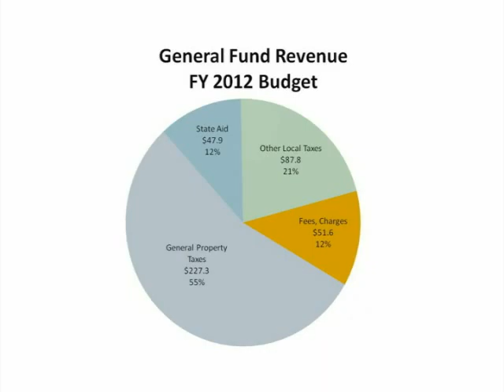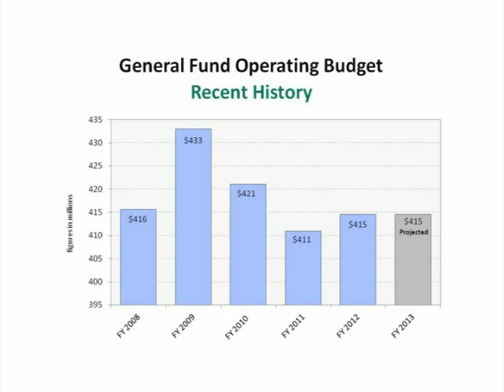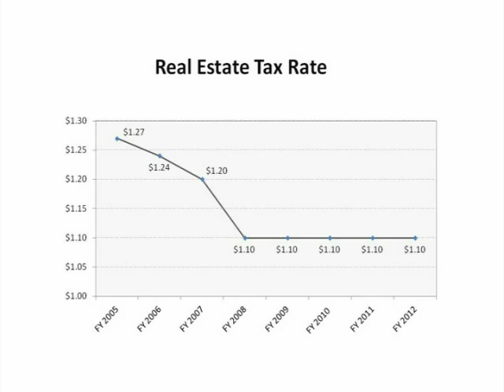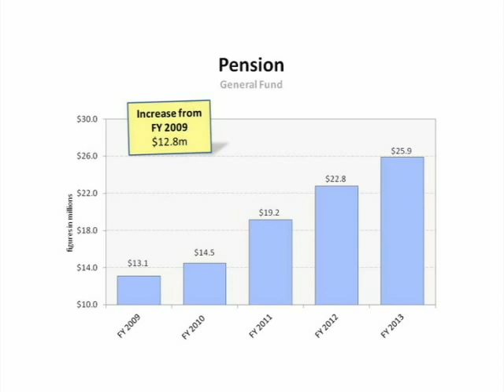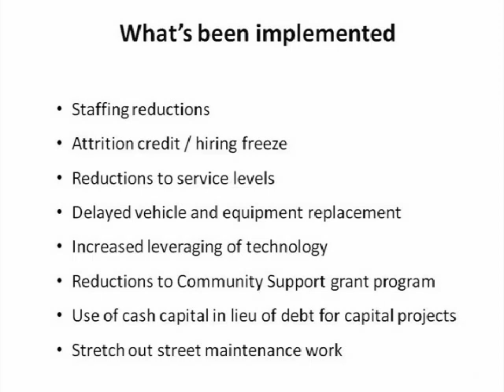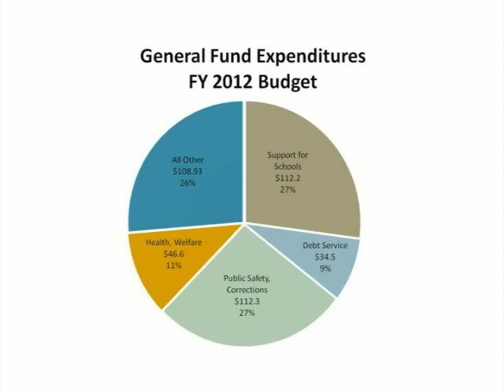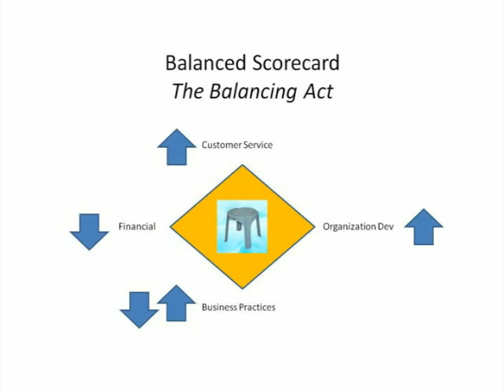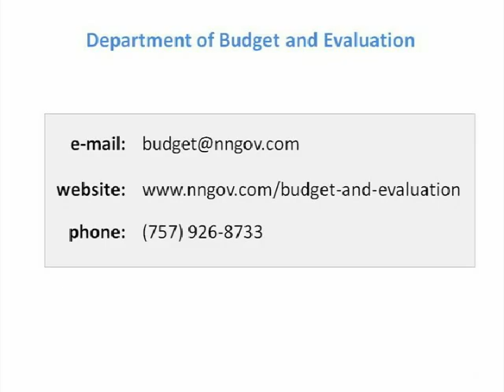Operating Budget Trends